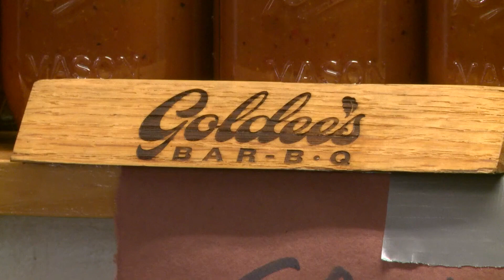DFW restaurants listed in New York Times' 'Best Texas barbecue restaurants from the new generation'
The list accompanied an article talking about how Texas barbecue is the best it has ever been.